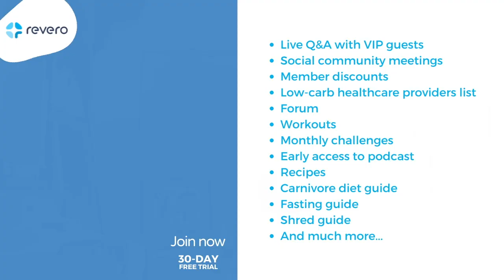Glenn Elzinga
Glenn Elzinga is a former Forest Ecologist turned Rancher. Glenn and his wife Caryl run Alderspring Ranch, a small artisanal family ranch that has passionately produced award-winning grassfed organic beef for over 20 years in the Idaho mountains. Alderspring Cowboys live with the cattle during the summer months, rotationally grazing them over 46,000 acres of certified organic wild permit rangeland, restoring health to ecologically sensitive areas! Grazing these specific wild grasses creates supremely nutrient dense beef, as well! Alderspring has also built a successful online business, shipping organic grass fed beef direct to customers for the last 15 years! Alderspring is a climate positive and carbon negative operation! and IG